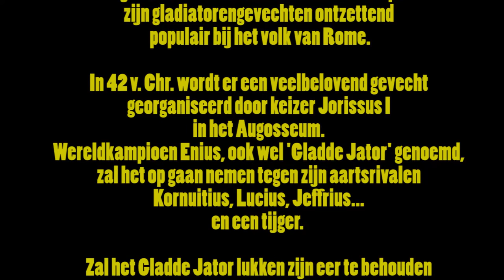GLADDE JATOR | De Film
OPGEDRAGEN AAN: Robbie de Klerk (docent geschiedenis)

Deze korte speelfilm is gemaakt voor een geschiedenis-project van school (Het Augustinianum in Eindhoven).

Mede mogelijk gemaakt door:
Enis van Stiphout
Tyler van der Kooi
Jeffrey Vlaanderen
Luuk Stikkelbroeck
Joris de Louw
Jorim Spiekhout